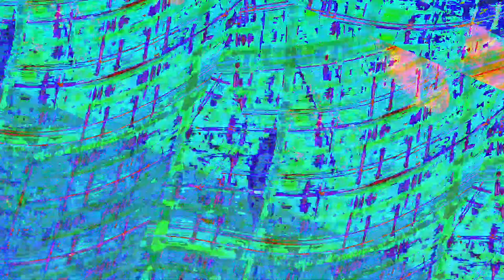[EPILEPSY WARNING] Movie 23 06 07 15h49m40s